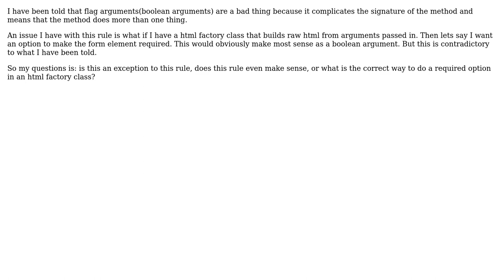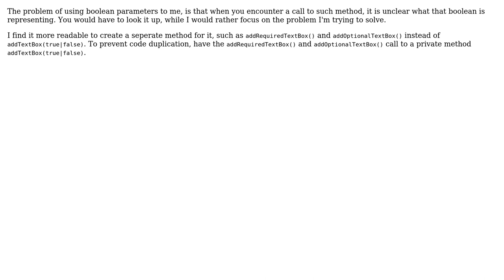Software Engineering: Flag arguments in an html factory class (2 Solutions!!)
Software Engineering: Flag arguments in an html factory class

With thanks & praise to God, and with thanks to the many people who have made this project possible! | Content (except music & images) licensed under CC BY-SA | Music | Images & others | With thanks to user Thorsal user mattNit user Alexus and the Stack Exchange Network Trademarks are property of their respective owners. You are responsible for your own actions.